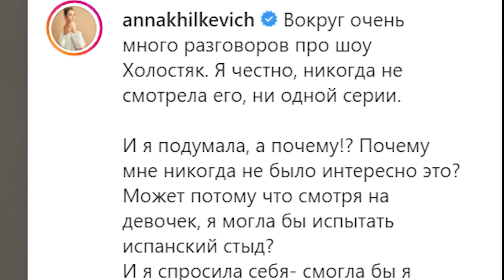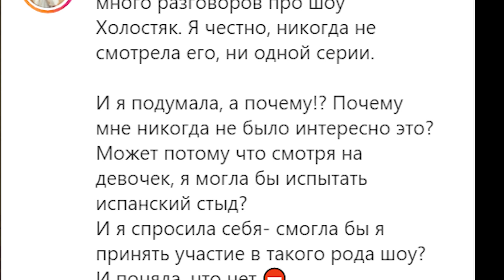🤯ХОЛОСТЯК будет ЗАКРЫТ! Тимати удалил выпуск из-за хейтеров. 🤬 Очередной развод от Юнусова?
Всем привет! Эпопея вокруг шоу «Холостяк» продолжается: недавно Тимати якобы спалил победительницу 8ого сезона, а теперь собрался закрывать проект, хотя ради него развёлся с Решетовой! Но правда ли это?